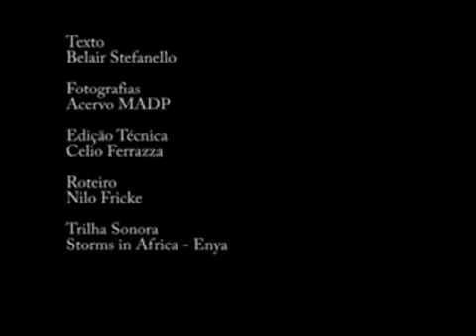Passeio virtual pelo Museu Antropológico Diretor Pestana de Ijuí - MADP..mp4